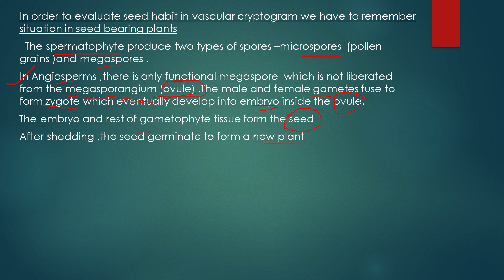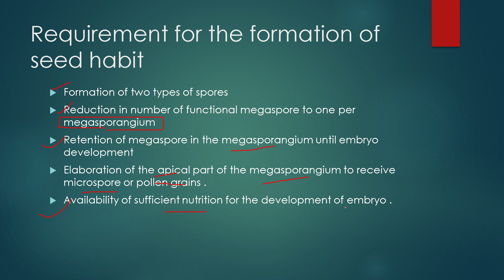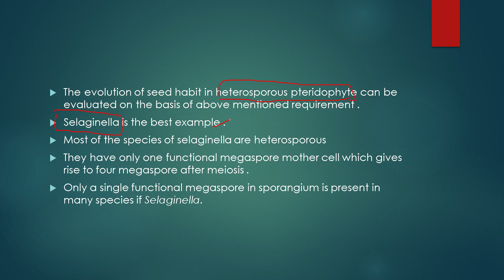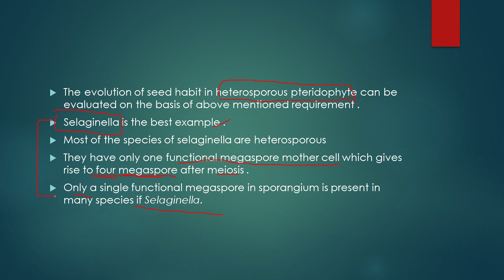seed habit in pteridophyte